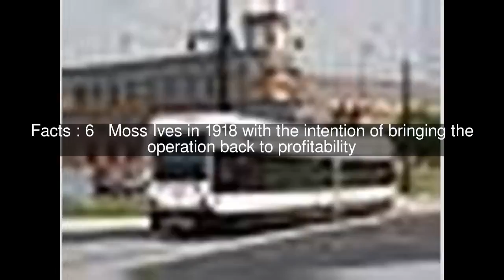Danbury and Bethel Street Railway Top #9 Facts